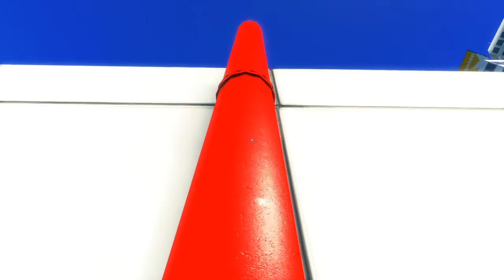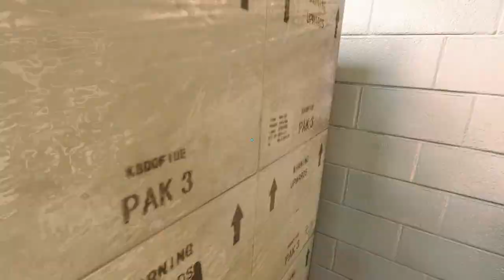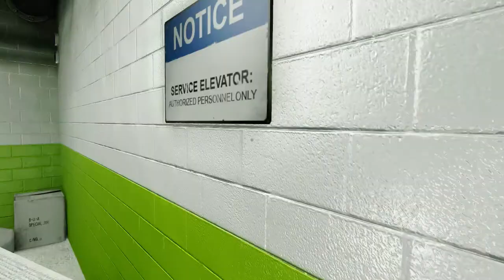LP MirrorsEdge #004 HD Deutsch - Etwas abgenervt - 3xTendetGaming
Hi Leute,

heute ein neues Let's Play mit 3xTendetGaming auf dem Kanal DerSpielpirat.

Die erste Folge ist noch etwas wortkarg, aber das ändert sich mit den nächsten Folgen. Dieses Projekt wird Do. - So. ausgestrahlt, also 4 Folgen die Woche. Es ist auch ein recht kurzes Spiel, freut euch drauf.

Mirror'sEdge
Vom Publisher: Electronic Arts
Entwickelt von: DICE

Viel Spaß beim zuschauen wünscht:

3xTendetGaming & DerSpielpirat

.::::::::::::::::::::::::::::::::BITTE LESEN::::::::::::::::::::::::::::::::.

Es kann zwischendurch dazu kommen, dass ich zu laut Atme, da mein Micro noch nicht richtig eingestellt ist.

HI!!! danke, dass du mein Video angeklickt hast.

Ich bin Benny und bin 19 Jahre alt.

Ich Let's Play und kommentiere aus Freude und Spaß am Zocken.

Bei Fragen schreibt mir eine private Nachricht.

Mein System :

Intel(R)  Core i7-2600 CPU 3,40Ghz 3,40Ghz

Installierter Arbeitsspeicher : 8,00 GB

64 Bit Betriebssystem.

Grafikkarte : Nvidia GeForce Gts 250